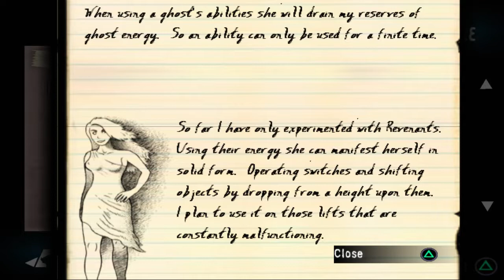Ghost hunter (PS2 ) playthrough - Part 1 | Gotta catch em' all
Welp..it's that time of year again, time to sit back watch / play and enjoy some spookems' dookems...that is horror games / movies for anyone not familiar with gibberish :D